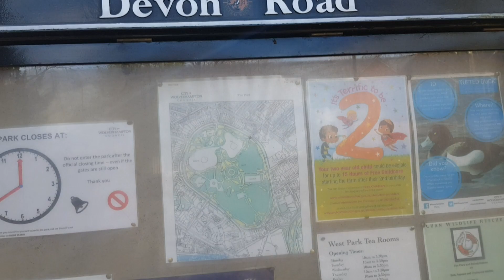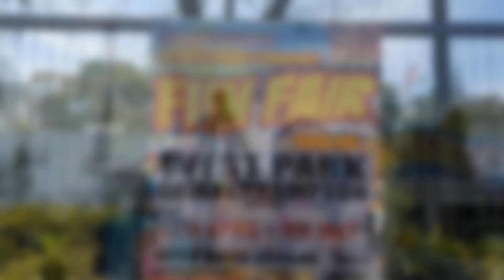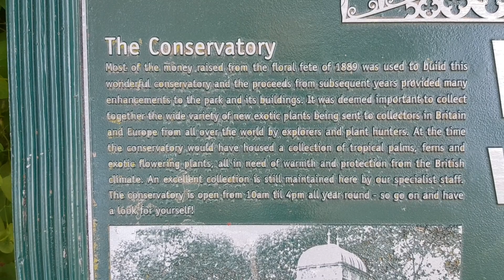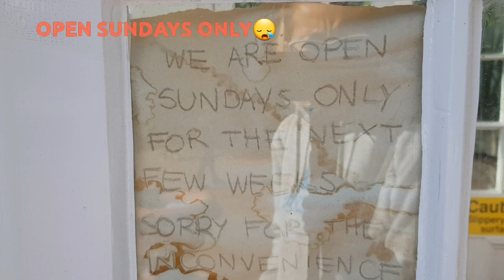WEST PARK WOLVERHAMPTON 💥💥💥FAMILY DAY 💥HAPPY TOUR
Hello everyone and welcome to my CHANEL!!!

💥West park Wolverhampton, a nice park to walk and enjoy the view!

Many thanks!!!

Follow also EusGeorge

Follow also Iulian Soco